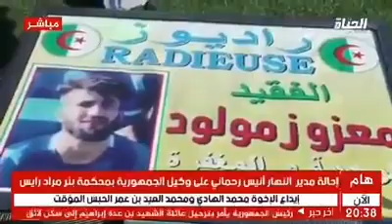LA RADIEUSE SPORT solidaire de la famille du regretté Mazouz Mourad à Tissemsilt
زبارة جمعبة راديوز و تكريم عائلة معزوز ببلدية لرجام